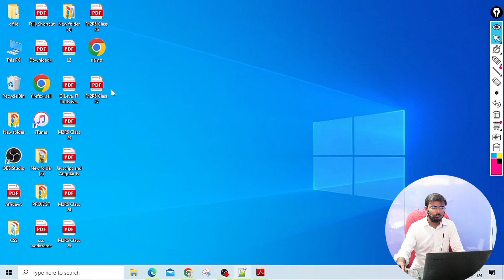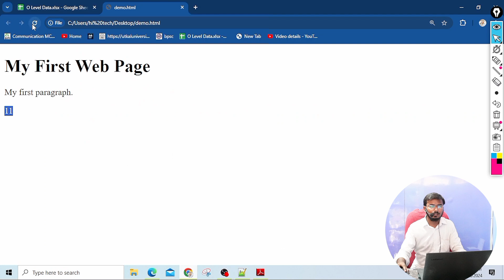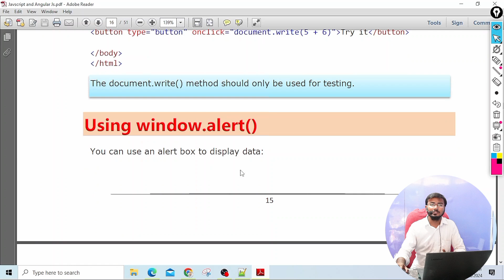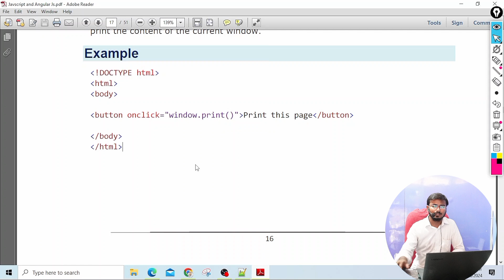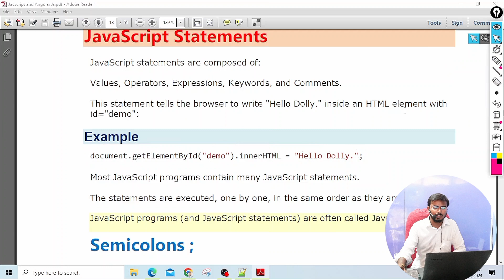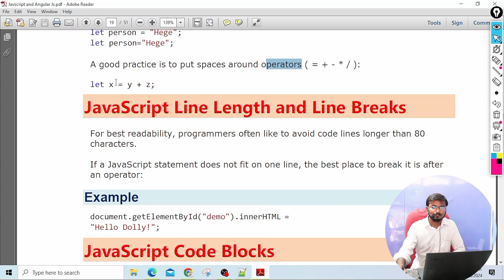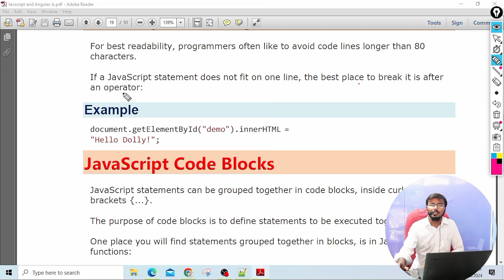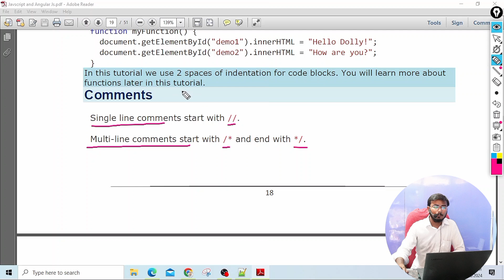O Level Course M2 R5 | Chapter -6 Class -5 JAVSScript Introduction | Lecture 31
Topic Cover : -

In this video we will see about Border tag and use of border with their properties
Namskar aaj ke is lecture me hum dekhne ja rahe hai ki html CSS ke basic concept aur terms aur is lecture me hum html ki madat se apna pahla web page bnane wale hai
M2R5 web designing and publishing full tutorial
O-Level jan 2024 Full Course Video Lecture and PDF Notes Full FREE
O Level Course Full Video Lecture with PDF Notes | O-Level Course Free Online Classes | NIELIT
html
html tutorial for begginers
html code with computer g
jtml and css tutorial for beginners
html css
Css full corse
aaj ki is video me hum m2r5 web designing and publish ke full detailed sullbus ko dekhne ja rahe hai
aur m2 r5 importent topic ko discuss krenge